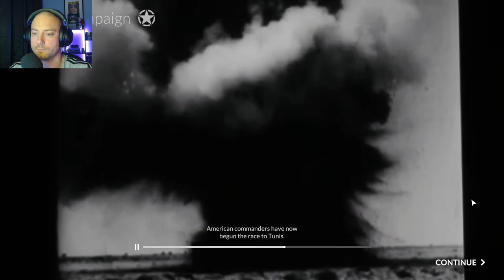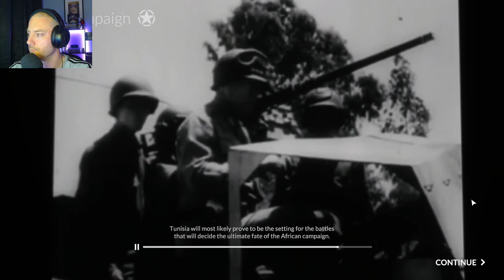Total Tank Generals Livestream Patton Campaign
Livestream playing as General Patton in Total Tank Generals.